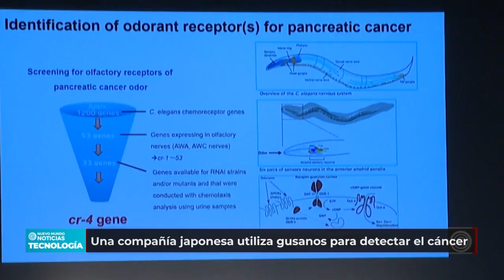Una compañía japonesa utiliza gusanos para detectar el cáncer